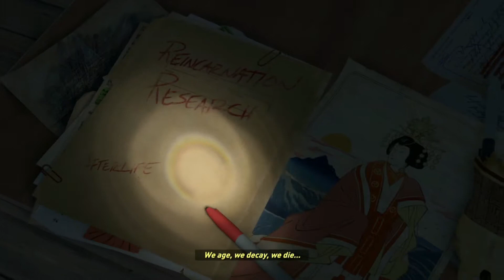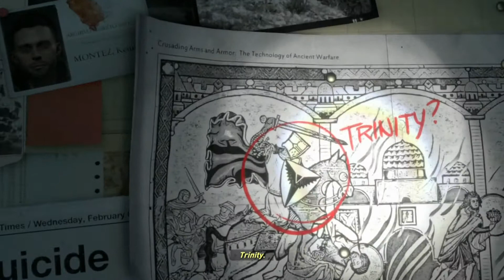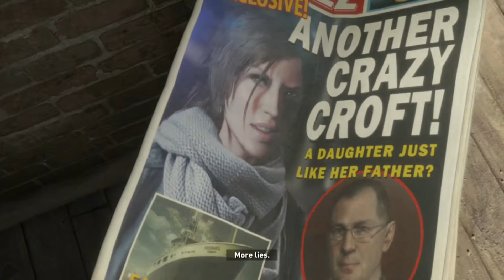Rise Of The Tomb Raider - Episode 1 - Parkour Boss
Uploaded 7/17/2017

Hey guys and welcome to my Rise Of The Tomb Raider walkthrough, I am so excited to play this game, so I had to publish it on the channel.